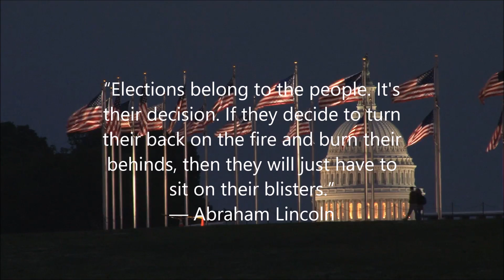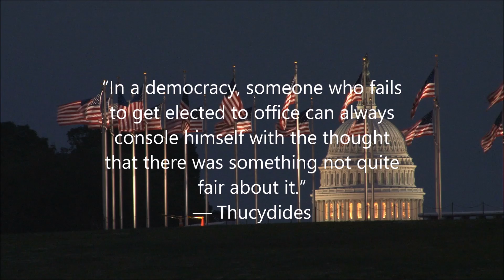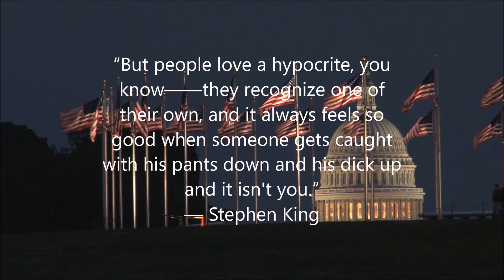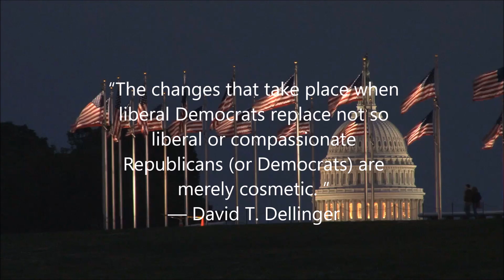Popular Election Day Quotes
“Democracy is not just the right to vote, it is the right to live in dignity.”  ― Naomi Klein